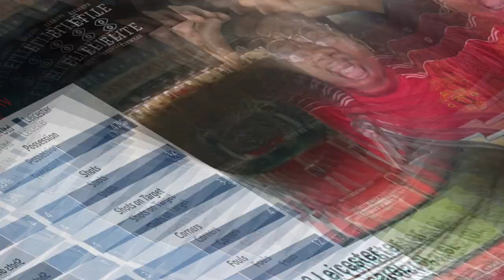Wolves v Man United Highlights | Match Reaction | Manchester United News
Match reaction of the Manchester United against Wolves at The Molineux Stadium Stadium 29.08.21 Premier League match, by your boy Ivorian Spice!